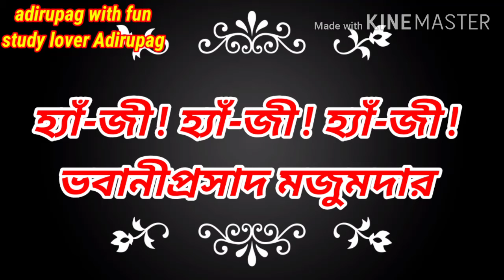হাঁ-জী ! হাঁ-জী !হাঁ-জী !- ভবানী প্রসাদ মজুমদার (ha-ji ! Ha-ji!ha -ji by Bhabaniprashad Majumdar)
ভবানীপ্রসাদ মজুমদার হলেন একজন বাঙালি কবি ও ছড়াকার। তিনি বাংলা ভাষার প্রতি বর্তমান বাঙালির মনস্তত্ত্ব নিয়ে বহু কবিতা লিখেছেন। তিনি একবিংশ শতকের বাঙালি কবিও ছড়াকারদের মধ্যে প্রথম সারির
ভবানীপ্রসাদ মজুমদার হলেন একজন বাঙালি কবি ও ছড়াকার। তিনি বাংলা ভাষার প্রতি বর্তমান বাঙালির মনস্তত্ত্ব নিয়ে বহু কবিতা লিখেছেন। তিনি একবিংশ শতকের বাঙালি কবিও ছড়াকারদের মধ্যে প্রথম সারির একজন। প্রায় ২০ হাজারের বেশি ছড়া লিখেছেন তিনি।

কবির প্রকাশিত গ্রন্থের মধ্যে রয়েছে- মজার ছড়া, সোনালী ছড়া, কোলকাতা তোর খোল খাতা, হাওড়া-ভরা হরেক ছড়া, ডাইনোছড়া প্রভৃতি। তিনি সত্যজিৎ রায় ও রবীন্দ্রনাথ ঠাকুরকে নিয়ে লিখেছেন- ছড়ায় ছড়ায় সত্যজিৎ এবং রবীন্দ্রনাথ নইলে অনাথ।